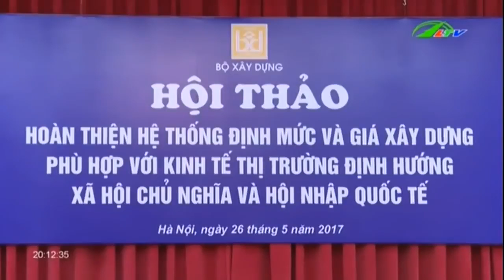Thất Thoát Tiền Xây Đường | An Ninh Lâm Đồng TV